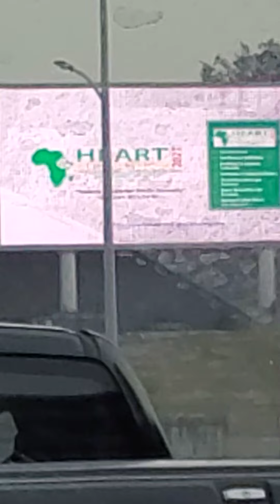Ethiopian road tour in Kirkos Square